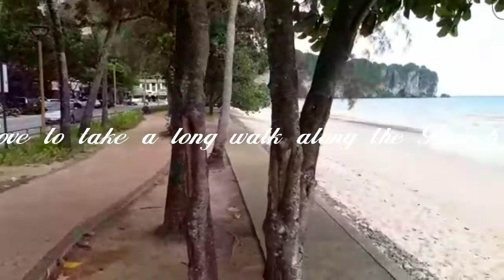Amazing Krabi Tour by World Of Travel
Krabi Thailand Tour by World Of Travel